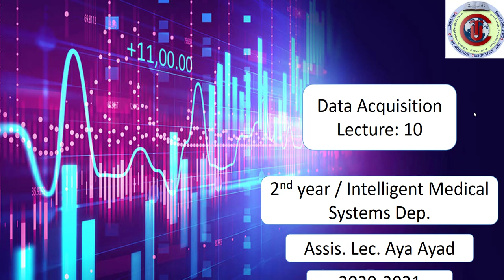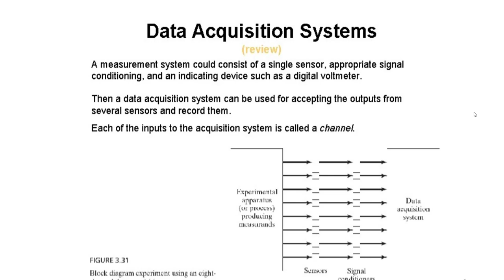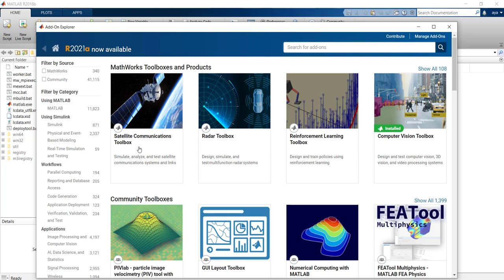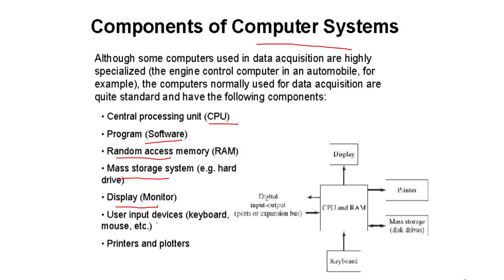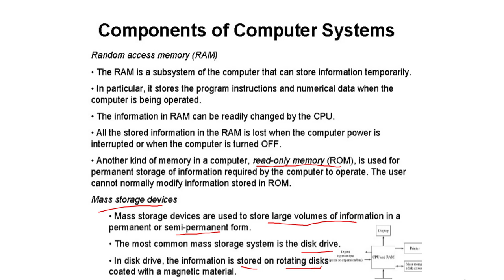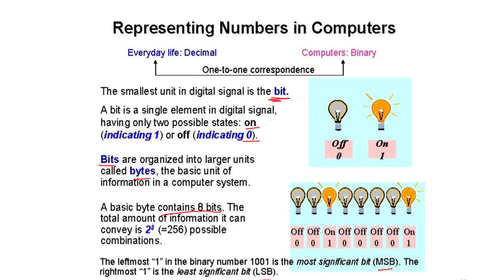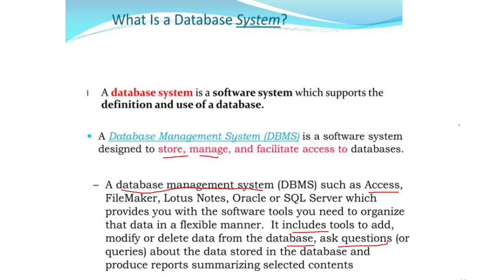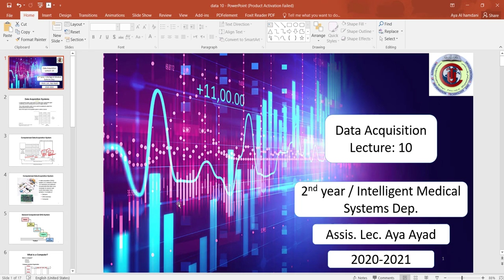Data Acquisition system - Lec.10 - computerized DAQ system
Data Acquisition - lecture 10
Second semester - The Second year
Intelligent Medical Systems Departement
University of Information technology and communication  UOITC